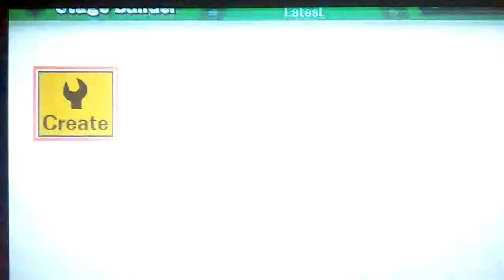Super Smash Bros. for WII U episode 1 ( FIGHT!! )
Nic vs. Blaze who will win!?!?